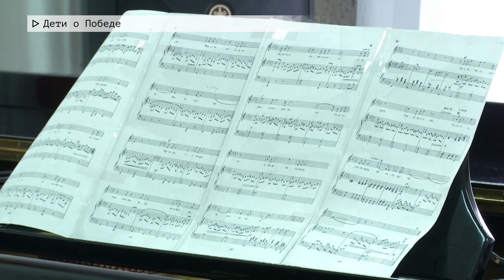Время местное. Эфир:05-05-2023- Дети о Победе